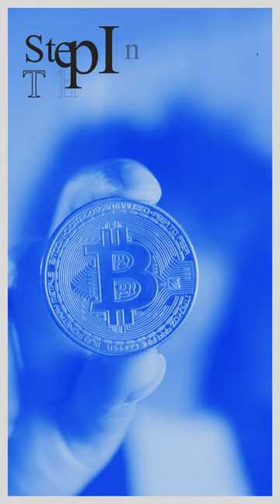Build a Cryptocurrency Exchange Platform Like Coinbase 💰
Looking forward to creating your own cryptocurrency exchange platform? BlockTech Brew presents Coinbase Clone - a white label crypto exchange development solution to get you started in no time!

To build your own crypto exchange platform, get in touch with BlockTech Brew today!!